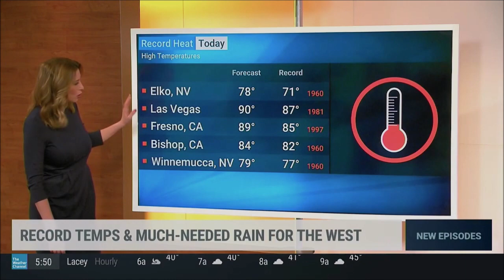TWC IntelliSTAR 2 XD (HD) + Full LDL Cycle- Olympia, WA- Mar. 25, 2022- 5:47AM PDT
Observation site: Olympia, WA
STAR unit type: IntelliSTAR 2 XD
STAR ID number: 36772
Cable provider: Comcast Xfinity
TWC HD channel numbers: 706, 1102 and 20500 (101 at a hotel I was staying at)

Here's another vid of Oly's IS2 XD plus a full loop of the post-LF LDL, which includes conditions and forecasts for Olympia, Lacey, Shelton and Chehalis, as well as the Air Quality forecast, pollen count, sunrise/sunset/moon phases and the "America's #1 Weather Network" crawl.

Video recorded straight from an Xfinity HD MDU cable box at my hotel room using my HDMI video USB capture device along with OBS.